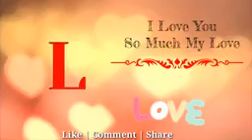Tere... mere .....sapne ......sabhi ......band ...ankho ke....LALA.RAM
Tere... mere .sapne .sabhi .band ...ankho ke. LALA.RAM RATHiYA. .LALA.BOSS

.You tube.

.Mera Nam lala ram rathiya hai iye Mera you tube chenal hai mera video apke liye hai mera iye video apko achcha lage or ese or New video dekhne ke liye Mera chenal ko subscrib kare

Lala boss,,,,,,,,,,,,,,, chenal you tube

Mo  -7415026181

 iyaha video comedy  funny bhajan bhagti status gaming game play or kai sare video is me roj dala jaye ga

subscrib kariye

lala ram rathiya

you tube chenal    -    Lala Boss

new video games or new video tik Tok video